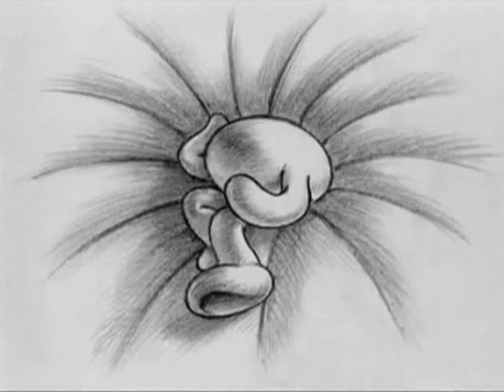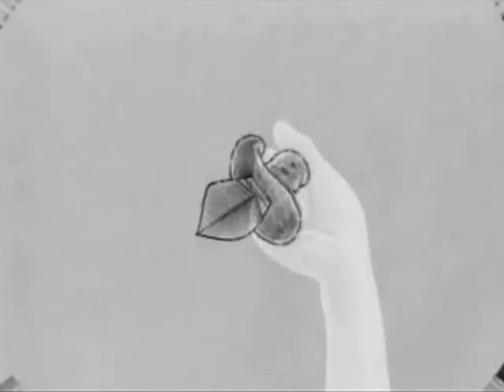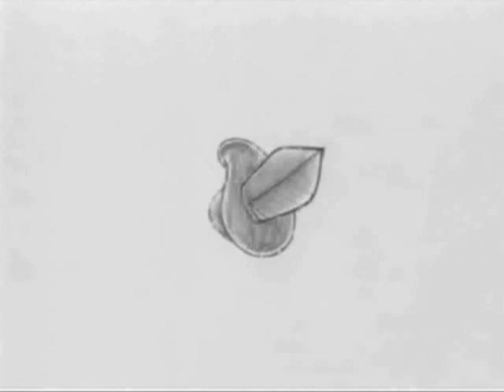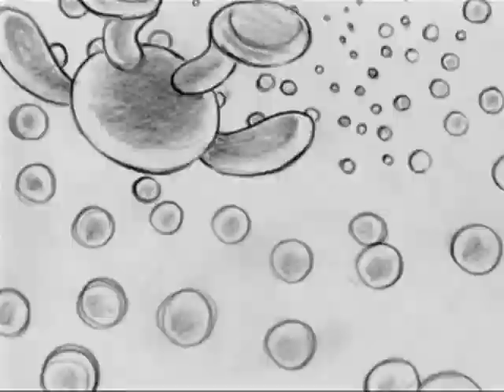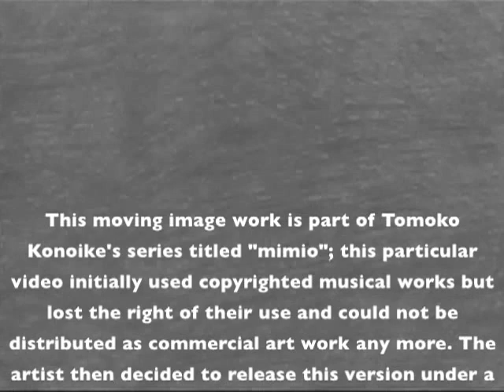Season's Spirit by Hollow Child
Season's Spirit. Vidéo Clip adapté d'une oeuvre de Tomoko Konoike. Musique originale du groupe Hollow Child.